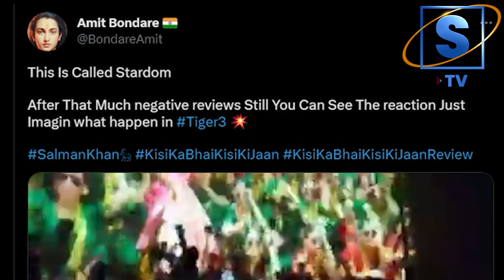কিসি কা ভাই কিসি কা জান সিনেমা বক্স অফিসে খেল দেখাচ্ছে ভাইজান I SMTS TV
বক্স অফিসে খেল দেখাচ্ছে ভাইজানের কিসি কা ভাই কিসি কা জান সিনেমা
salmankhan khan movie,
kissing ka bhai kissi ki jaan review,yentamma salman khan,salmankhan khan kisi ka bhai,namangan sharma news,naiyo lagda salman khan,billi billi salman khan,salmankhan khan news,salmankhan khan song,salmankhan khan film
কেমন হলো ভাইজানের নতুন সিনেমা । SMTS TV ।।  EID SPECIAL
ঈদের বক্সঅফিস কাপাতে ভাইজান সালমান খানের মুভি কিসি কা ভাই কিসি কি জান । SMTS TV ।।  EID SPECIAL

*** ANTI-PIRACY WARNING ***